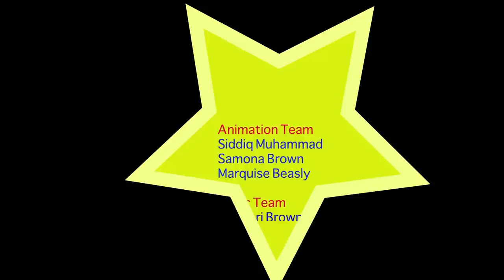Summer Majik 2012 Vincent King Mid-High School Animation Class: Estevanico the Explorer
Vincent King's Summer Majik 2012 Animation Class. Middle School and High Schoolers were put into production teams to create an educational animation on a historical New Mexican figure(s).

Instructor:
Vincent King, Student at the University of New Mexico

Animation Team:
Siddiq Muhammad
Samona Brown
Marquise Beasly

Music Team:
Jamauri Brown
Dante Cobbs

Research/Narration Team:
Alex Sutton
Savana Dean
Lechi Oyinatumba

Music Team:
Grace Igwe
Atiya Muhammad
Deja Brown

Research/Narration Team:
Phaybia Everson
Carmen Wevt
Jade
Grace Igwe
Atiya Muhammad